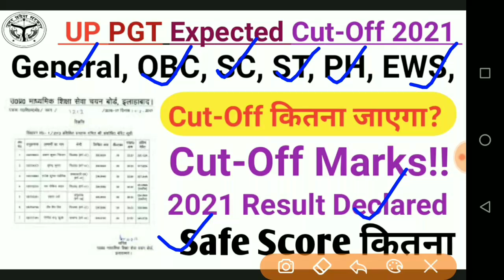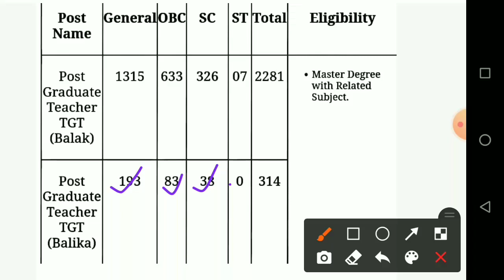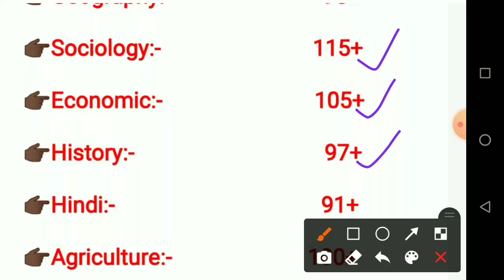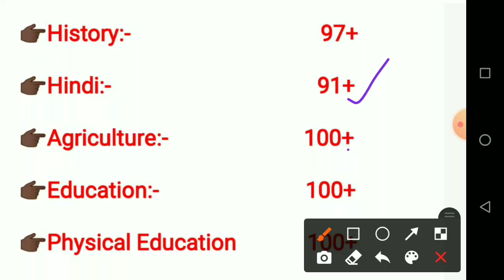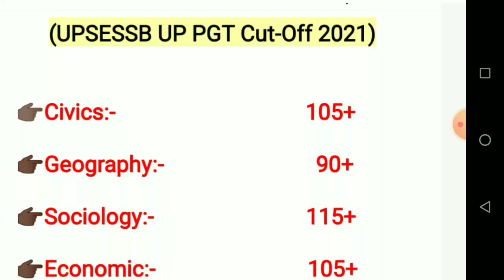UP PGT Cut-Off 2021/UP PGT Expected Cut-Off 2021/UP PGT Category Wise Cut-Off 2021/UP PGT Result2021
Upsessb pgt result 2021
up pgt result 2021
pgt latest news
tgt Latest news
pgt tgt vacancy notification
pgt interview letter
pgt interview date
pgt cut off upsessb
upsessb tgt pgt answer key 2021 upsessb pgt result
pgt result kese check kre
pgt result kab aega
pgt result kab ayega
pgt me interview k liye cut off
pgt me geography me kitne student select huye h
pgt me music me kitne student select huye h
pgt me civics me kitne student select huye h
pgt me history me kitne student select huye h
pgt result 2021
pgt geography ki cut off latest news